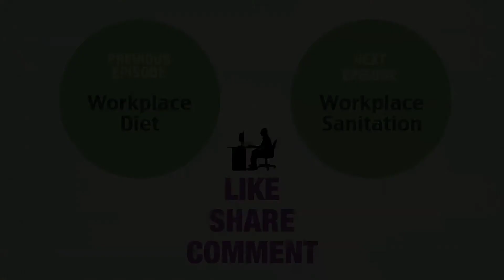How to Exercise at Work - Hindi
Hindi: Join Evita and Dr. Nisreen Nakhoda as they show workplace exercises you can do right at your desk. If you don't have time for the gym make sure you at least stretch, move around, and do some basic exercises in the office to avoid muscle cramps and keep your blood circulating throughout the day.

What are your exercises tips for a crazy working lifestyle? Leave them in the comments!